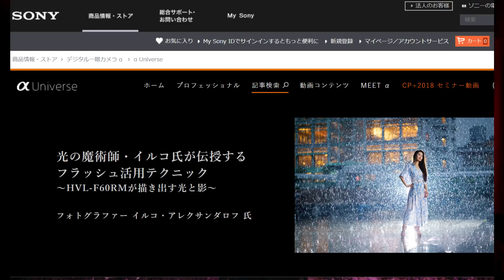必見！Sony 純正の安くて、軽くて、最高なポートレートレンズ！シンプルな感じでの人物撮影の機材！ソニーのFE 85mm F/1.8 レンズと作例【イルコ・スタイル#202】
さて、ソニー純正の最高なレンズ紹介しまーす！85mm のF/1.8持ってる人いますか？ コメント待ってまーす！イェーイ

Sony 85mm F/1.8 レンズ

☑ 私の本が出ましたよ！↓
【Kindle電子書籍版】

そして、今月毎日アップしようと思ってるけど、毎日動画見たい方ぜひ「イェーイ」ボタンで教えてくださいね！